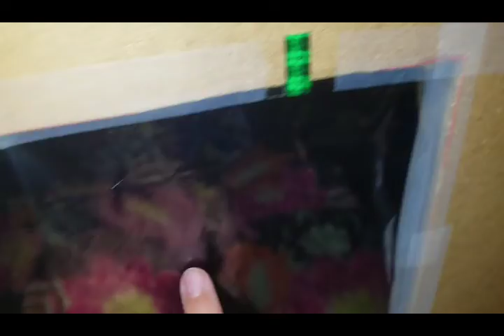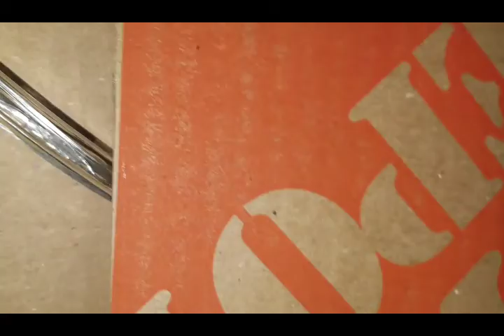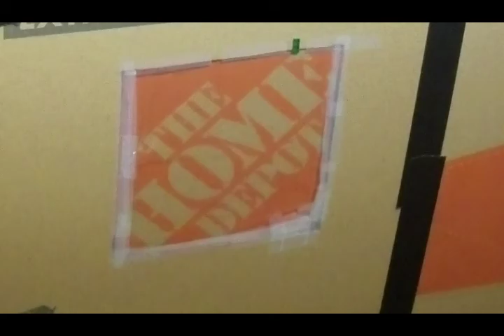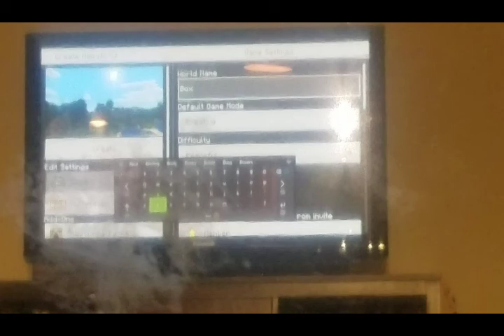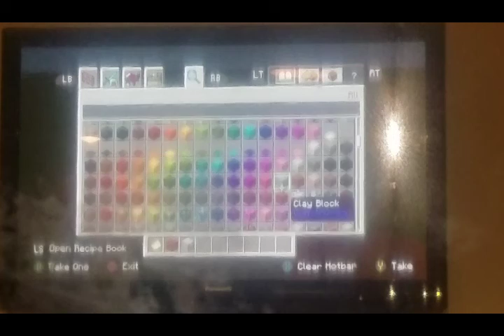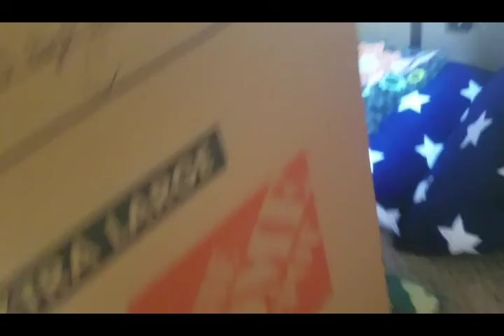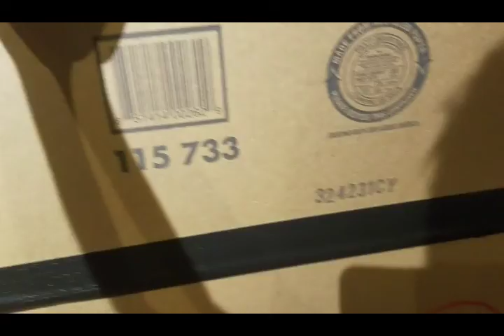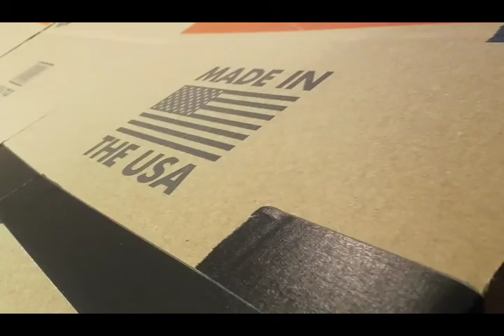24 hour overnight challenge in box fort!